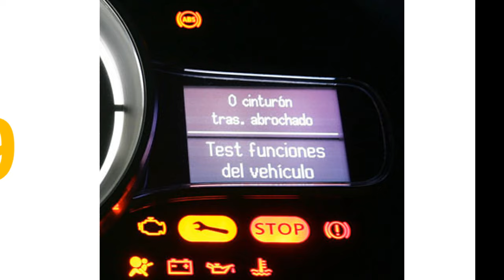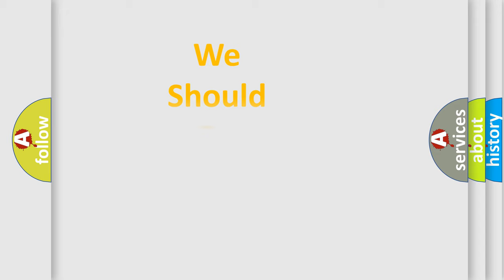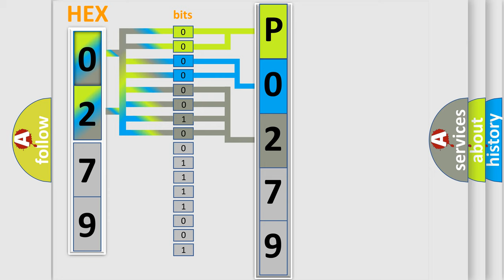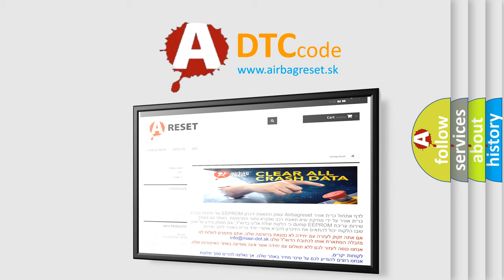DTC Audi P0279 Short Explanation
Contents:
0:21 Basic DTC analysis according to OBD2 protocol standard.
1:48 Insight into programming
2:58 A diagnostically understandable description of the Diagnostic Trouble Code
3:05 Basic error definition

Make:
Audi
Code:
P0279
Definition:
Injection Valves - low side cylinder 7
Description:
injection valve commanded on high pressure system current  higher then 4.2 A engine speed  higher then 80 RPM